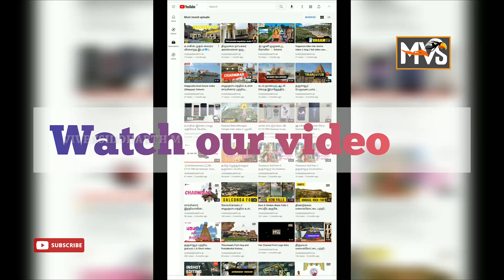A Travel to Alappuzha🛶Kerala|| Boat House Vlog 07